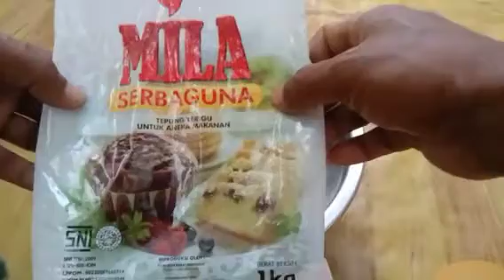cara bikin kue lucu,ngurangin jajan anak anak dengan cara ini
resep asal asalan,
 silahkan di cobak ya
bahan nya gampang.
cumak tepung terigu
susu SKM
Ama garam
ok sealamat mencoba resep asal asalan

semoga bermanfaat.
tetap bahagia selalu ya,